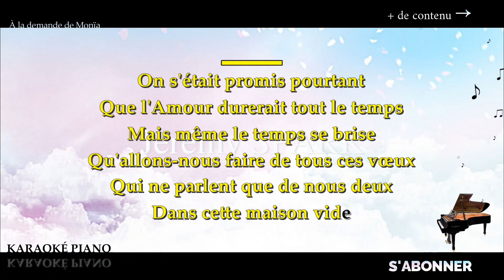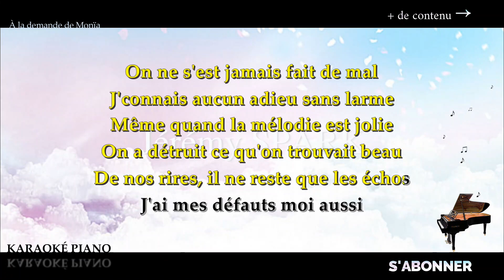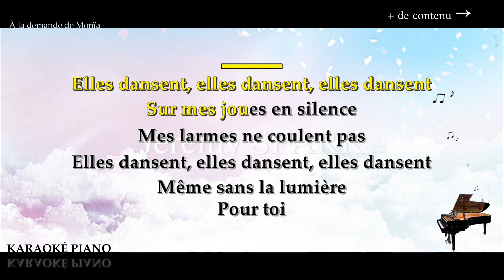Elles dansent - NOUR (Karaoké Piano Français)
Karaoké Piano Français : Elles dansent - NOUR.

→  @Jérémy Spark

00:00 Introduction
00:15 COUPLET 1
00:30 COUPLET 2
00:46 REFRAIN
01:18 COUPLET 3
01:35 COUPLET 4
01:50 REFRAIN
02:24 PASSAGE MUSICAL
02:39 REFRAIN
02:56 OUTRO / Écrans de fin

▬▬▬▬▬▬▬▬  Paroles  ▬▬▬▬▬▬▬▬

On s'était promis pourtant
Que l'Amour durerait tout le temps
Mais même le temps se brise
Qu'allons-nous faire de tous ces vœux
Qui ne parlent que de nous deux
Dans cette maison vide

J'ai cru en ce "nous" jusqu'au jour où chacun de nos doutes prend racine
Il n'existe pas de mot pour m'excuser de t'aimer trop
Seule sur l'oreiller, quand j'ai les yeux mouillés, parfois j'imagine
Nous revoir à nouveau

Elles dansent, elles dansent, elles dansent
Sur mes joues en silence
Mes larmes ne coulent pas
Moi je les regarde faire
Comme si c'était nous à travers
Elles dansent, elles dansent
Même sans la lumière
Pour toi

On ne s'est jamais fait de mal
J'connais aucun adieu sans larme
Même quand la mélodie est jolie
On a détruit ce qu'on trouvait beau
De nos rires, il ne reste que les échos
J'ai mes défauts moi aussi

J'aurais préféré que mon cœur soit livré avec la notice
Pourra-t-on vraiment empêcher l'Amour d'en demander trop ?

Pour toi

Pour toi